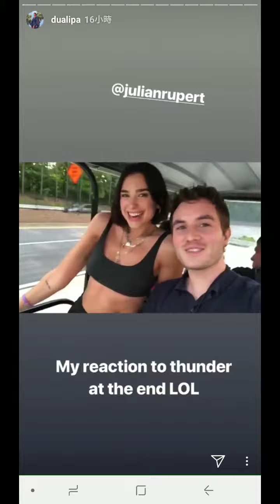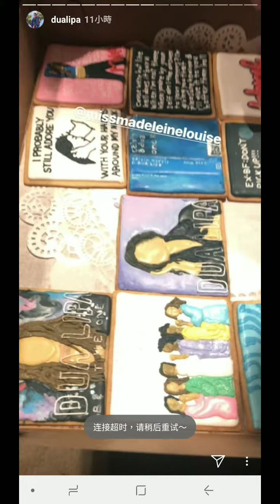Dua Lipa Instagram story - gifts from fans/ chilling with her team 8 June 2018